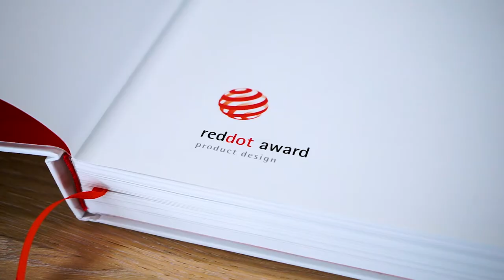Verano® V875 - Belluno | Straight veranda with glass and sun protection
The Belluno is an elegant, freestanding veranda with a glass roof. With its integrated sun protection, this veranda makes your entire outdoor living experience comfortabole. Thanks to its extraordinary design and several functionalities, the Belluno is winner of the Red Dot Award 2022.